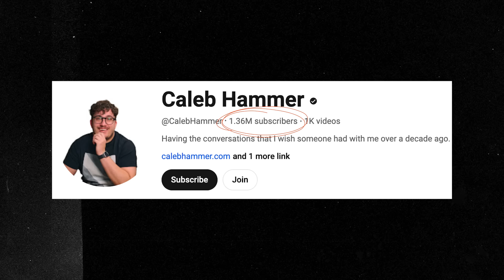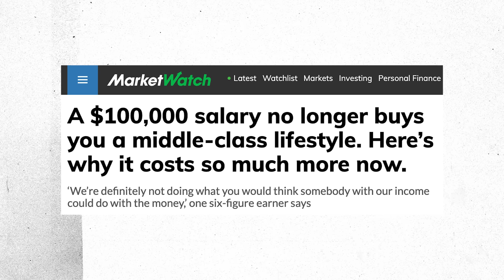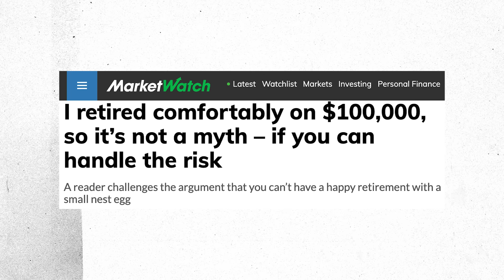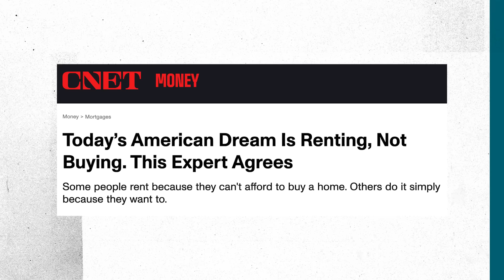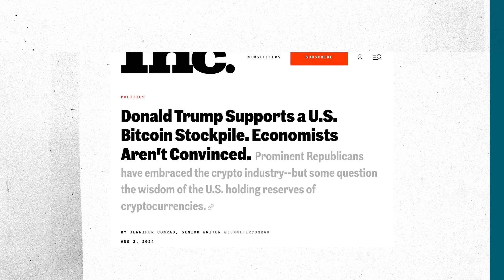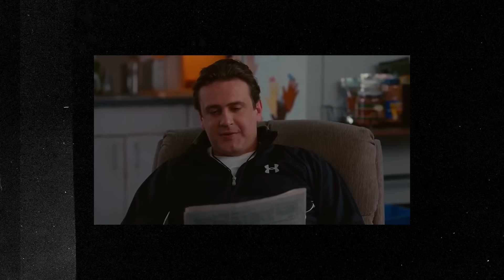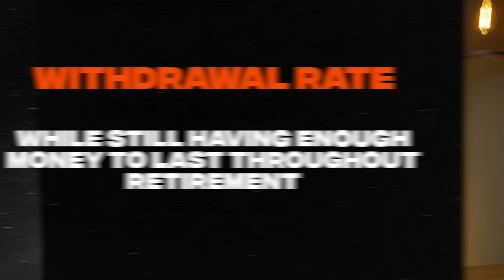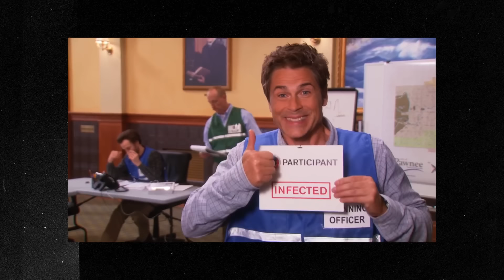We Will Never Agree On THIS | Agree to Disagree with Caleb Hammer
About this episode:
In this video, I’m hanging out in Caleb Hammer’s studio for a friendly game we like to call “Agree to Disagree.” You’ll get our hot takes on money topics—and maybe even witness a tussle.